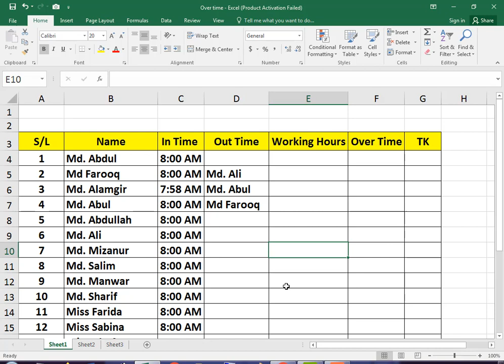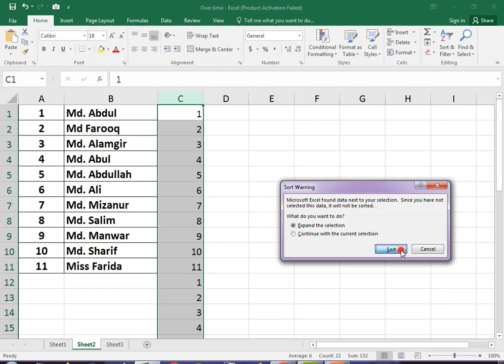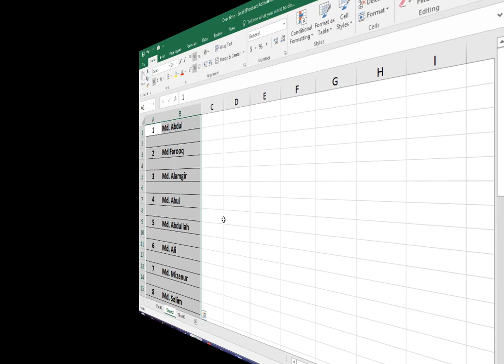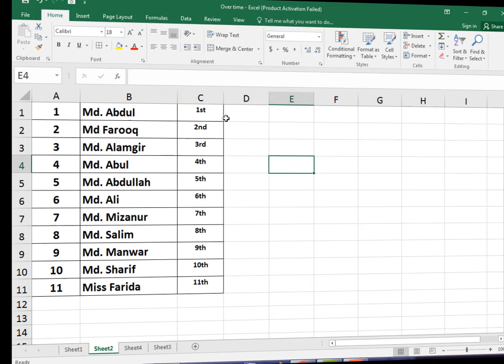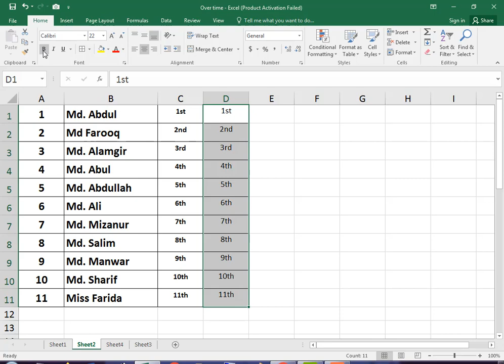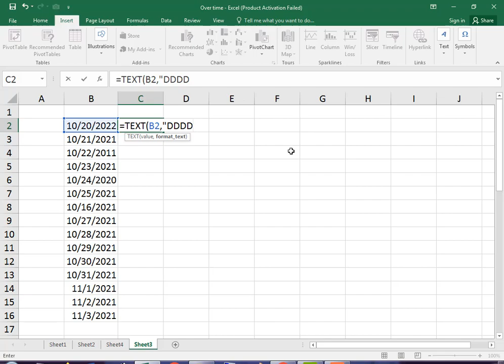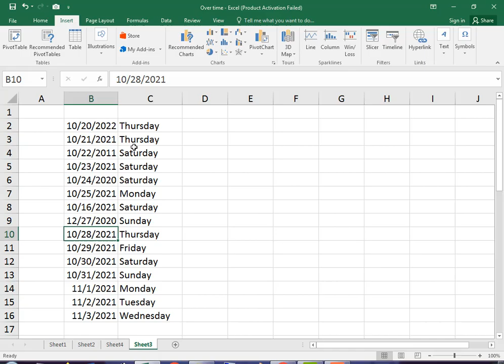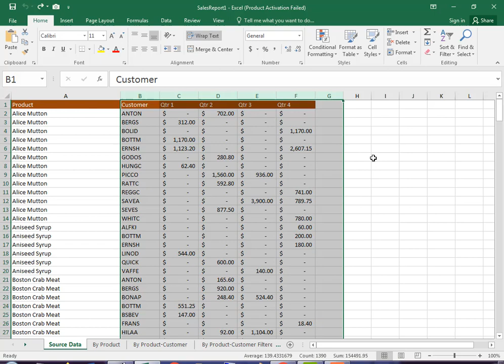এক্সেল বাংলা টিউটোরিয়াল | Microsoft Excel Bangla Tutorial | Excel super tips and tricks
Unlock the Power of Excel with Super Tips and Tricks !
Welcome to the ultimate Excel mastery journey! 📊 Whether you're a spreadsheet novice or a seasoned pro, this video is your ticket to unleashing the full potential of Microsoft Excel. Join us as we dive deep into a treasure trove of super tips and tricks that will revolutionize the way you work with data.

🔍 **Explore Hidden Features:** Discover the secret gems tucked away in Excel's vast landscape. From lesser-known functions to hidden shortcuts, we'll unveil the tools that can skyrocket your productivity.

⚡ **Boost Your Efficiency:** Time is money, and in this session, we'll show you how to save both. Learn how to streamline your workflow, automate repetitive tasks, and turn hours of work into mere minutes with Excel's powerful features.

📈 **Master Formulas and Functions:** Say goodbye to spreadsheet stress! We'll demystify complex formulas and functions, making them your best allies in crunching numbers, analyzing data, and making informed decisions.

🎨 **Data Visualization Magic:** Transform your data into compelling visual stories. Dive into advanced charting techniques, conditional formatting wizardry, and dynamic dashboards that will make your spreadsheets come to life.

🤯 **Mind-Blowing Shortcuts:** Become an Excel ninja with our collection of mind-blowing keyboard shortcuts. From navigating the interface like a pro to executing commands at lightning speed, we've got your back.

🚀 **Excel for Every Level:** Whether you're a beginner looking to grasp the basics or an experienced user aiming to elevate your skills, this video caters to all skill levels. Everyone can benefit from the insights shared here!

💼 **Practical Applications:** It's not just about learning; it's about applying knowledge. We'll showcase real-world examples and practical scenarios where these tips and tricks can make a significant impact on your day-to-day tasks.

📚 **Resources and Cheat Sheets:** Elevate your learning experience with downloadable resources and cheat sheets. We've compiled a toolkit to accompany the video, ensuring you have the tools you need for Excel domination.